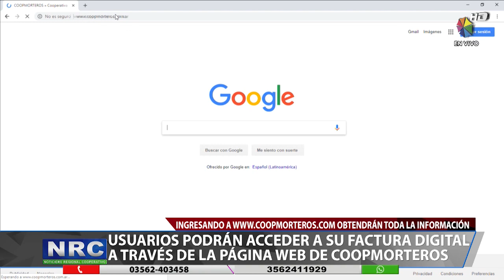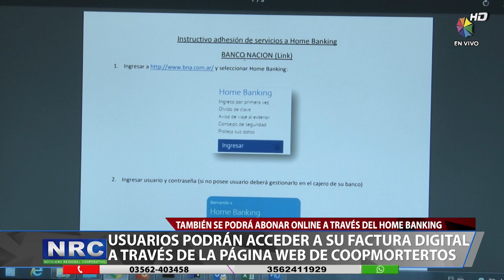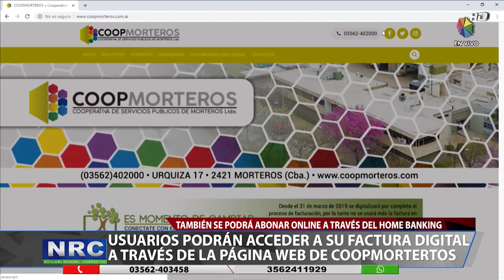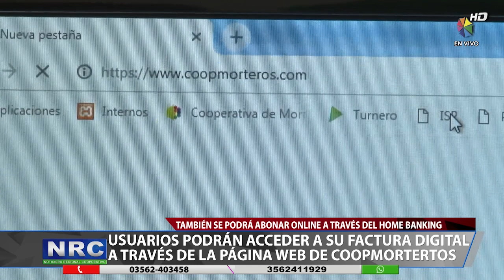USUARIOS PODRAN ACCEDER A SU FACTURA DIGITAL A TRAVES DE LA PAGINA WEB DE COOPMORTEROS.mp4